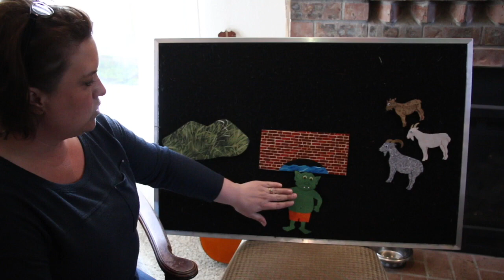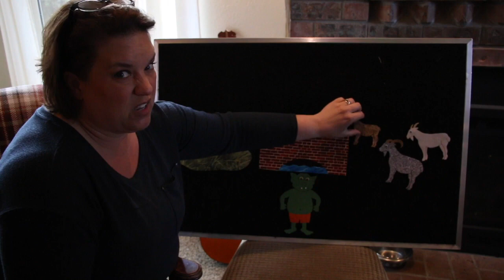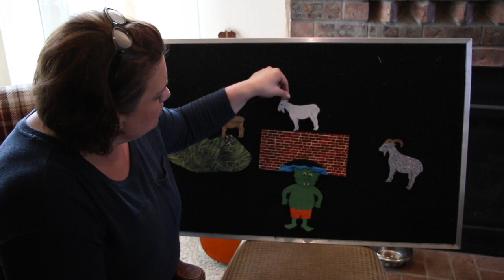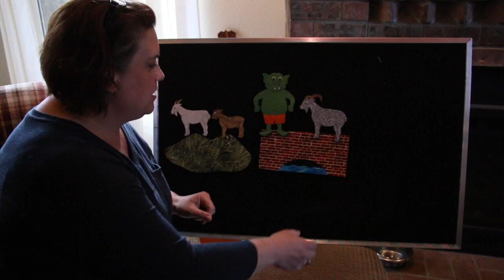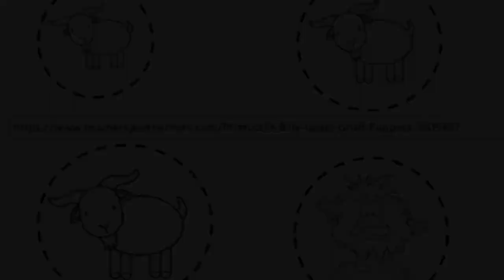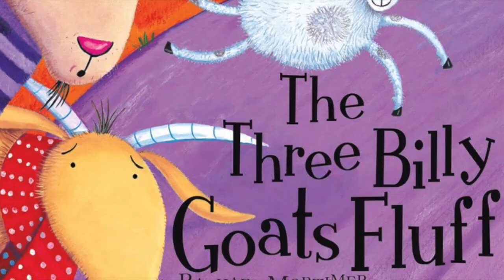Three Billy Goats Gruff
Felt Board Retelling